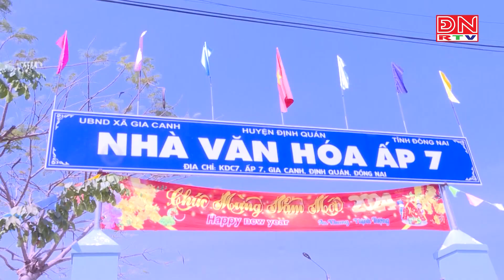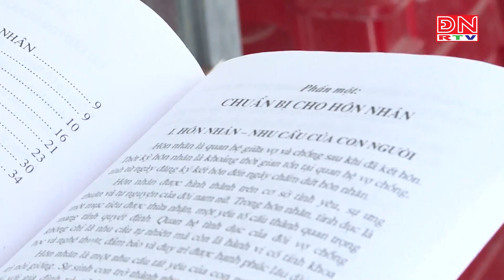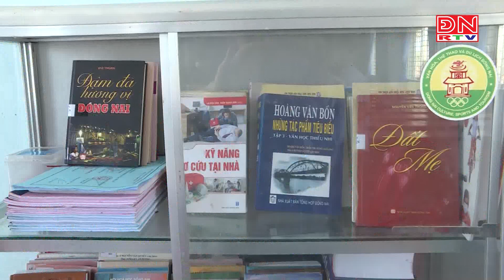Đóng góp xây dựng nhà văn hoá ấp